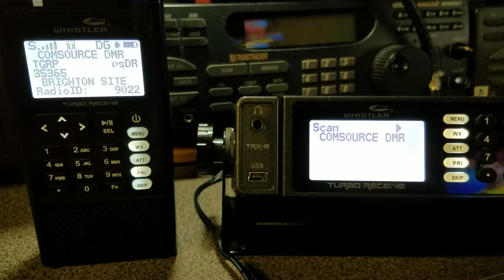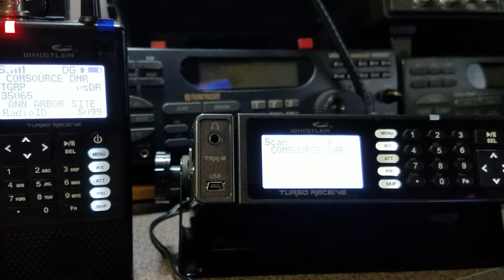Whistler TRX-1 and TRX-2 DMR Troubles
TRX-1 does not have the most current CPU update but the TRX-2 does and will not decode any DMR TRS systems after the update.

Not sure what happened?..